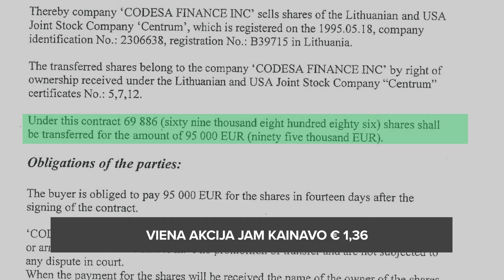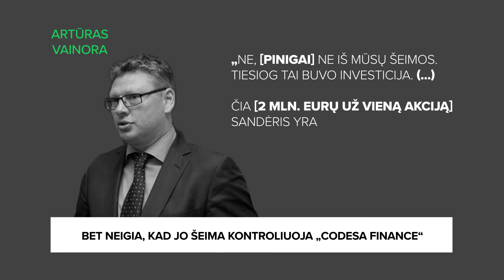Panama Papers: slapta viešbučių magnato piniginė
Bronislavas Vainora – buvęs „Mažeikių naftos“ vadovas, garsių viešbučių savininkas, figūruojantis turtingiausių Lietuvos žmonių sąrašuose. Ir žmogus, disponuojantis dideliais pinigais, kuriuos oficialiai valdo Karibų jūros salose registruotas verslas.